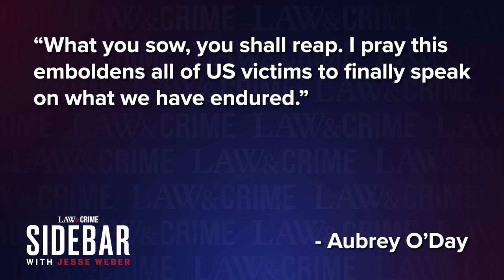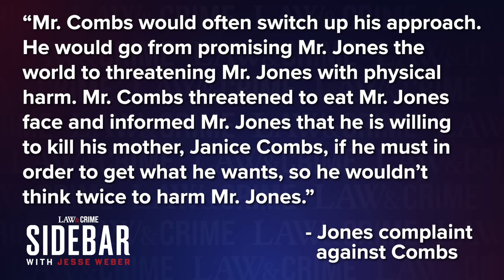P. Diddy’s Private Jet Information Subpoenaed in Trafficking Investigation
As the feds continue their investigation into Sean “Diddy” Combs and any connection he may have to sex trafficking, subpoenas have gone out to several companies, looking for information about Combs’ communications as well as his private jet. Law&Crime’s Jesse Weber digs into Combs’ history as a businessman and his powerful connections in New York and beyond.